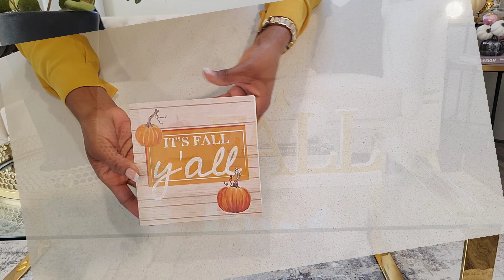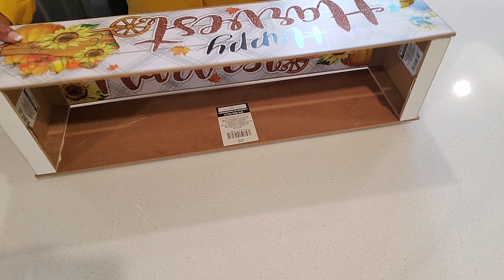WOW !! MUST TRY, Easy Fall Dollar Tree DIY's - Fall Decorating Ideas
Hey Guys , THank you guys for watching this video and if you are new here, Welcome! I hope you enjoy this video and you find it inspiring and motivating to start decorating for fall. I will be sharing more Fall DIYs in tge next week( s) and also how i decorated my home for fall this year.
Most of the items i used for the DIY's in this video are from dollartree.

Link for my Coffee table:

Velvet Sofa :